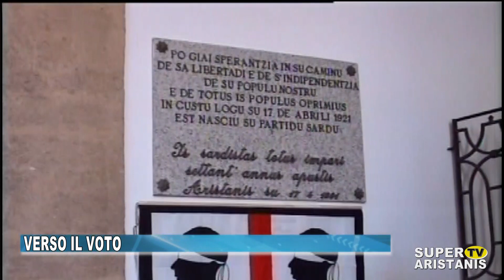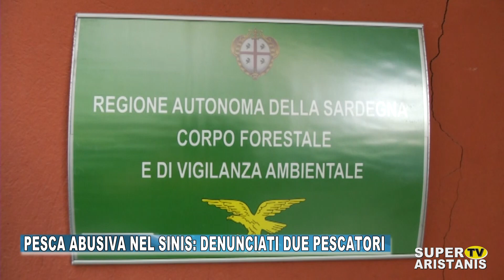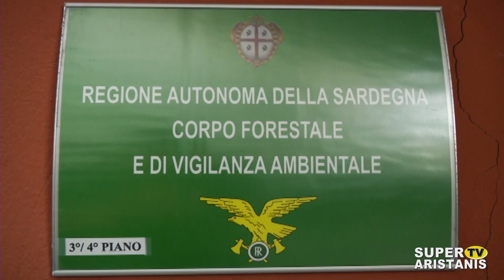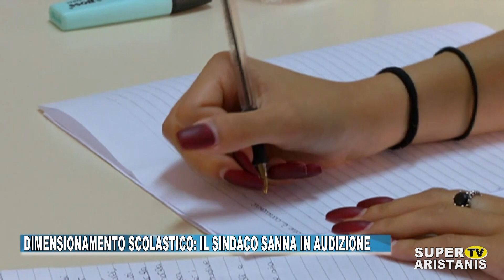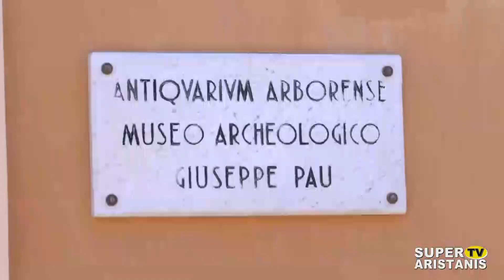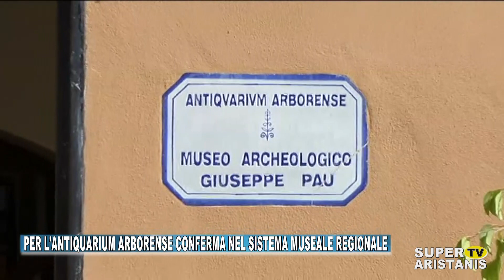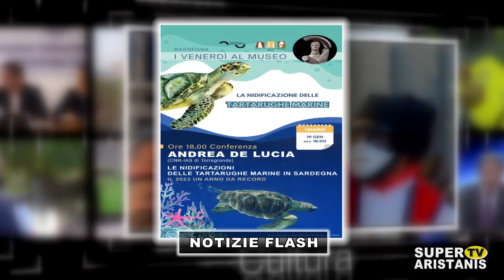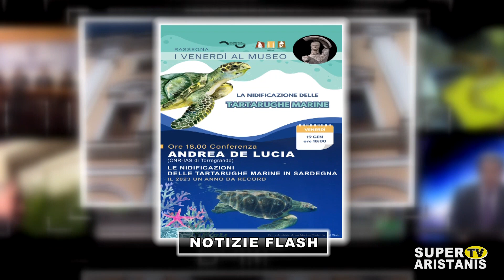TG ORISTANESE DEL 18 GENNAIO 2024